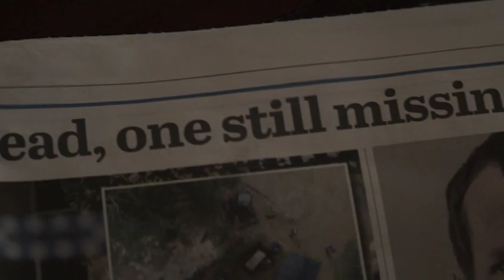Sweet River trailer (2021)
For a long time I’ve been fascinated with the power of fear as a storytelling tool."SWEET RIVER is director Justin McMillan's groundbreaking new psychologic...